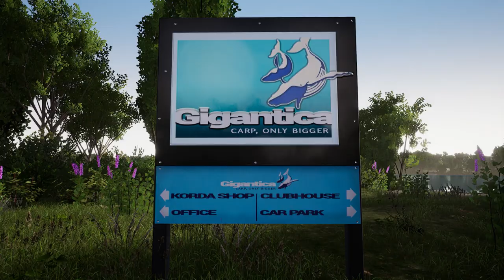Fishing Sim World [PS4/XOne/PC] Pre-order Gameplay Trailer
Fishing Sim World is the most authentic fishing simulator ever made, taking you around the world on an angling journey like no other.